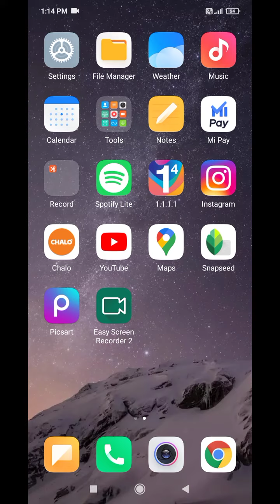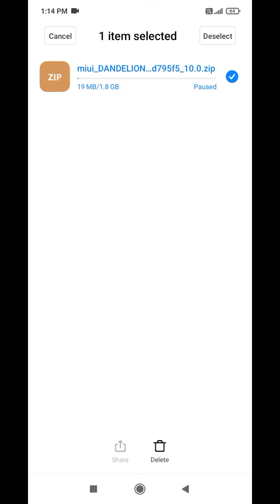Download Latest Update in any Redmi Phone